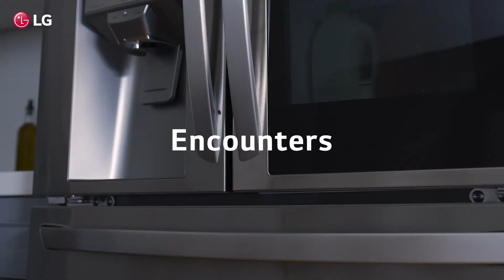LG Insta View Door-in-Door: Next-level Entertaining Eith Craft Ice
LGInstaView Door-in-Door: Next-level Entertaining Eith Craft Ice
MELTE HAI AAP KO अगले VIDEO ME

INSTAGRAM.. GTX SANDEEP

TWITTER.. GTX Sandeep  ❤️।